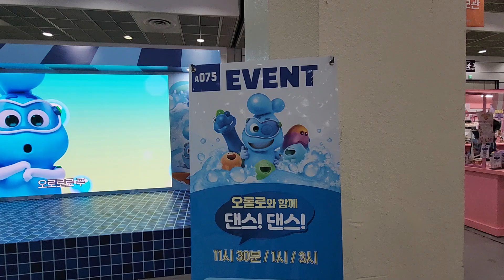가그린 악어 캐릭터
캐릭터 라이선싱 페어 2024

간만에 캐릭터라이선싱페어 다녀왔습니다. ^^